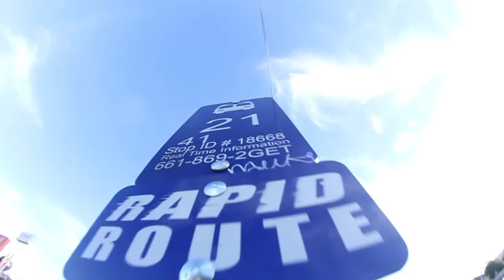Skating Detour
freddy and me skated some spots on the way to the park.